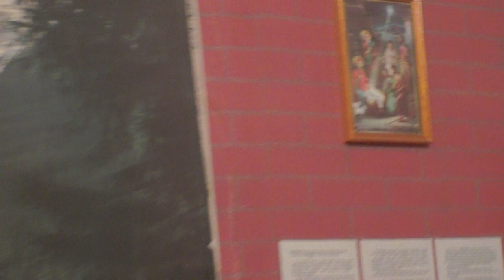Рождество Иисуса Христа. Песнопения стихов 07. 01. 2023